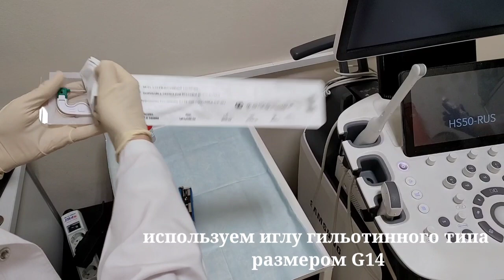Трепан-биопсия опухоли мягких тканей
Онлайн-школа Доктора Левченко